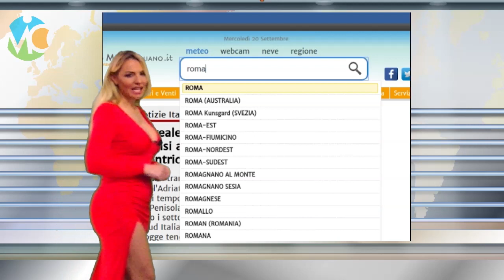Meteo Domenica 1 maggio 2022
Seguite tutti gli aggiornamenti in tempo reale su